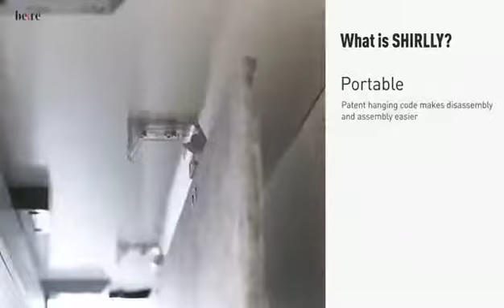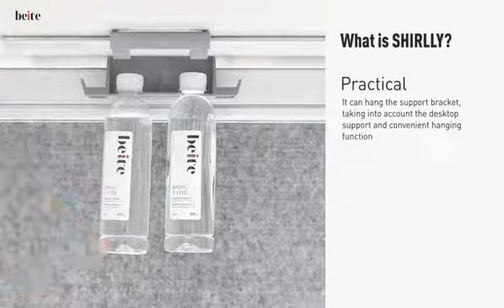Bureau Shirlly avec plateau rabattable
Une structure métallique est fixée sous le plateau et permet à celui-ci de pivoter. Une poutre cen- trale autoportante relie les 2 pieds.

Elle est équipée de 4 roulettes multidirectionnelles autobloquantes.